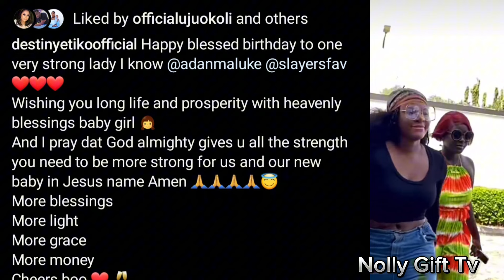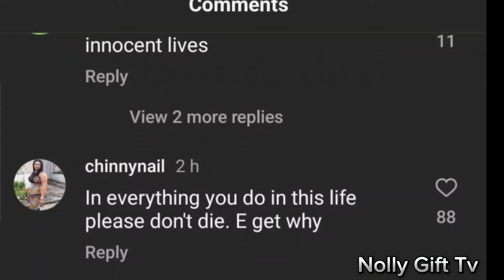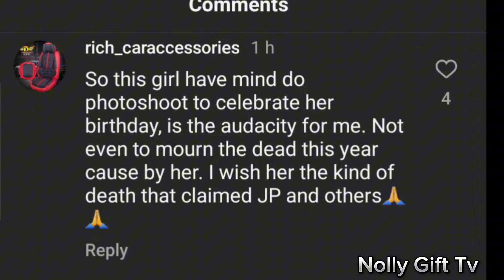FANS DRAG & BLAST DESTINY & OTHERS OVER ADANMA LUKE BIRTHDAY SURPRISE BARELY 2 MONTHs OF JP'S D£ATH